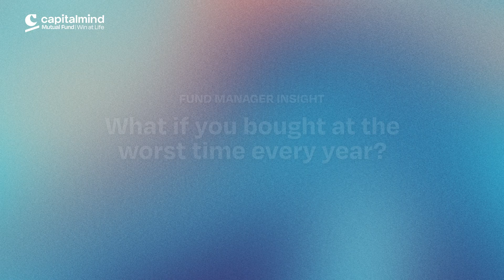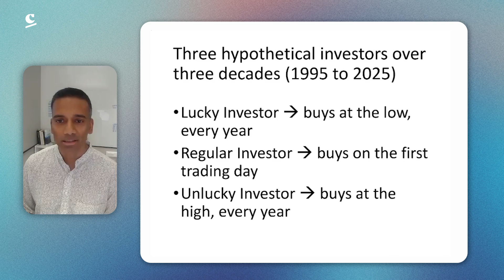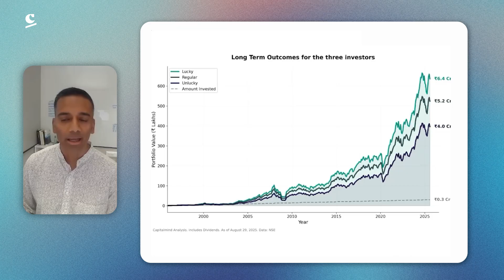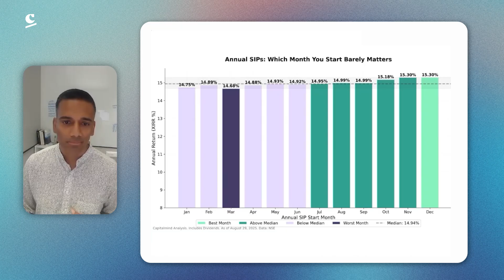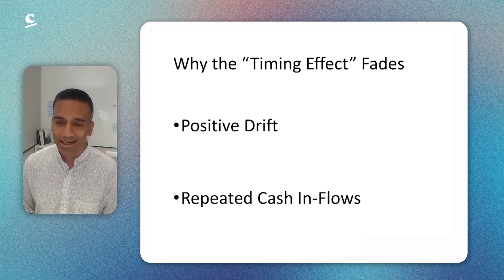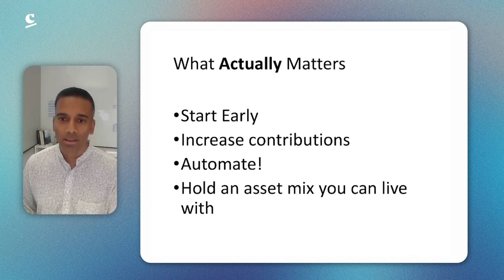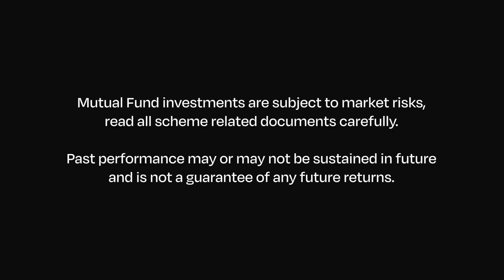The Math That Kills Market Timing Anxiety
Is now a good time to invest? What if you had the worst timing imaginable — buying at the very top every single year for 30 years?

In this video, we run the numbers on three investors — the lucky, the regular, and the truly unlucky — to find out how much timing really matters in the long run.

You’ll learn:
1. Why even terrible timing still builds serious wealth
2. How positive drift and consistent investing change everything
3. Why “time in the market” beats “timing the market”
4. The habits that matter far more than entry points